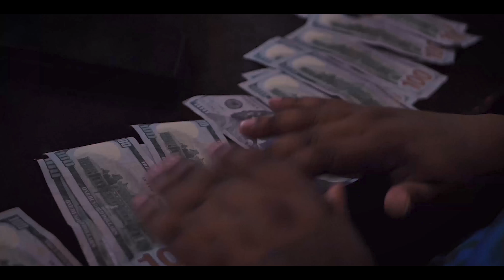UglyGang - HaHaHa ft G 6ix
🚨🚨🚨Brand new hit to set the summer off right and puss the haters off and I think UglyGang did there good to a masterful point 🚨🚨